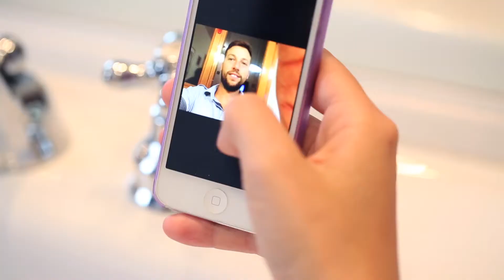Nevio Arcangeli Films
Matteo e Jasmine - Wedding - Nevio Arcangeli - 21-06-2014 Cesano di Senigallia